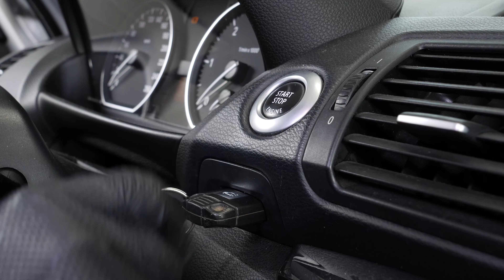Cómo cambiar el filtro de gasoil BMW 120d E87 ⛽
🔍 Comprueba el filtro de gasoil compatible con su vehículo en el sitio web del Purflux Group

Filtro de gasoil en un BMW 120d E87.

Herramientas necesarias :
-💣🤖🏆La caja de herramientas completa recomendada por UseTool ES para reparar tu Serie 1

- Destornillador plano
- Destornillador plano pequeño
- Destornillador Torx 20
- Casquillo del 13
- Cubeta de recuperación

🔝💪Levanta tu Serie 1 con seguridad con el gato y las borriquetas recomendadas por UseTool ES 💪🔝

- Gato
- Borriqueta

🚗📢💡 RECURSOS 💡📢🚗

Bombea el filtro nuevo con la bomba de cebado antes de volver a poner en marcha el coche.

No necesitas información para esta operación.

0:00 Introducción
0:15 Quitar el filtro
2:10 Preparar el nuevo filtro
3:30 Colocar el filtro